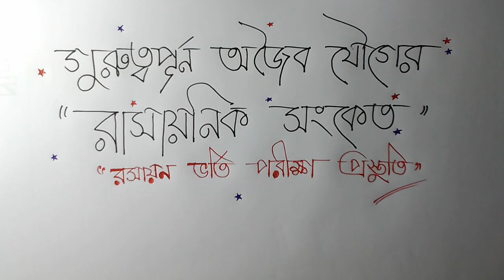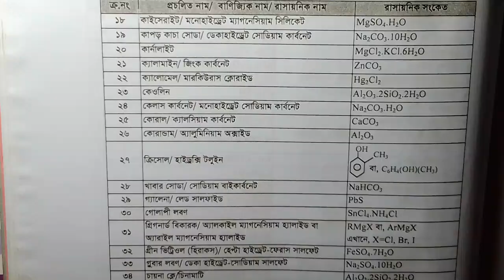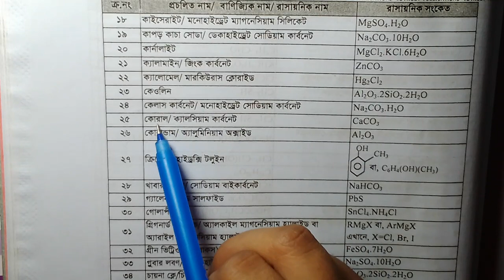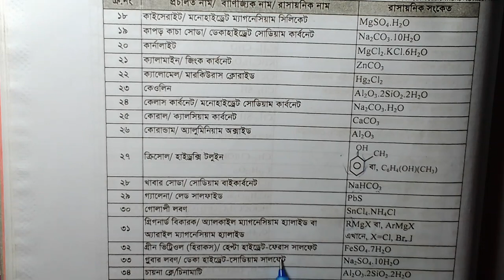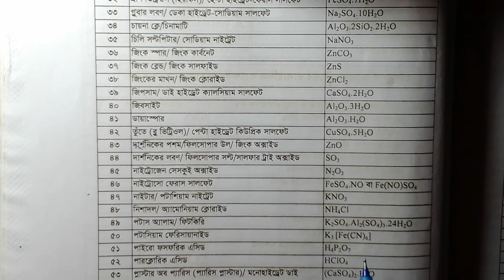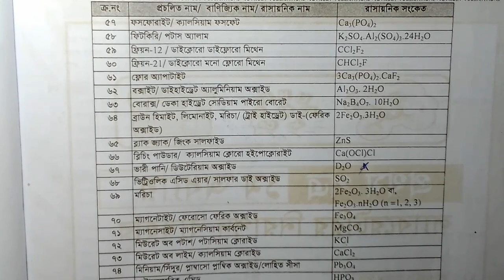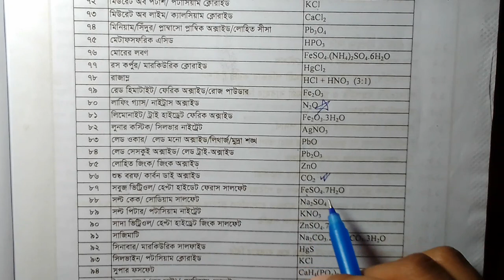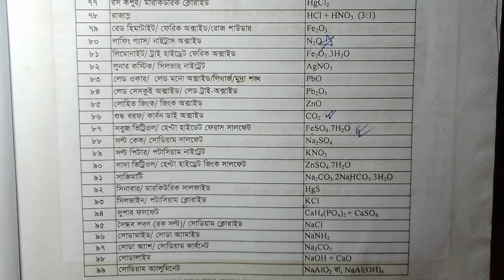অজৈব যৌগের গুরুত্বপূর্ণ রাসায়নিক সংকেত। এইচএসসি রসায়ন। rasaonic songkhet admission class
অজৈব যৌগের রাসায়নিক সংকেত এইচএসসি রসায়ন এডমিশন ক্লাস admission preparation